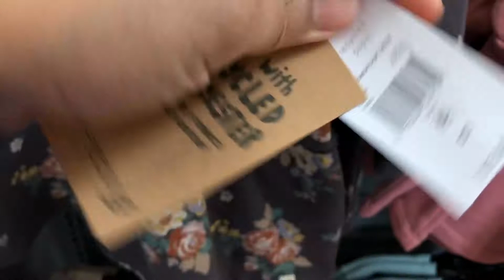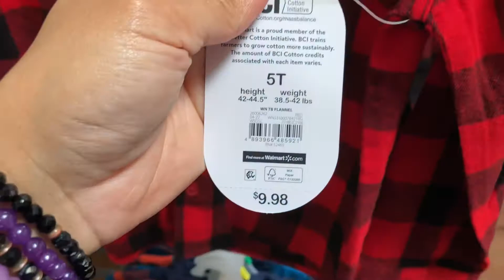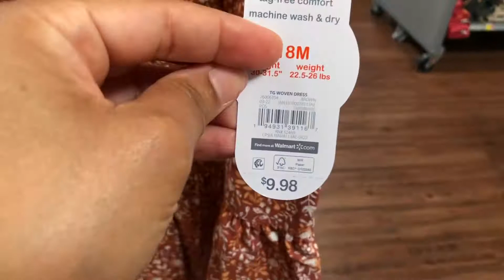WALMART BUDGET FRIENDLY KIDS GARANIMALS & WONDER NATION *FALL* CLOTHING 2022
Come Shopping With Me At Walmart, All new Garanimals and Wonder Nation Fall Clothing For Kids.